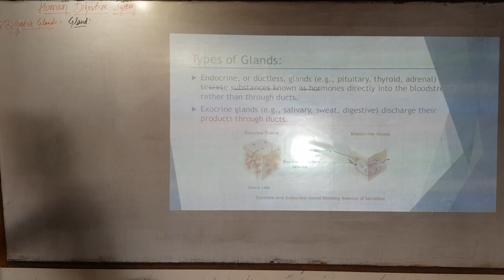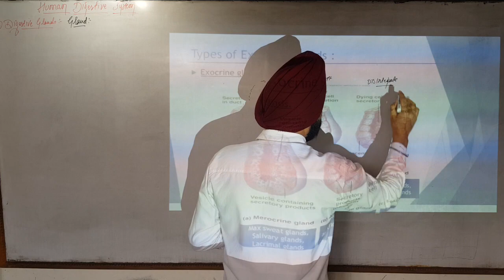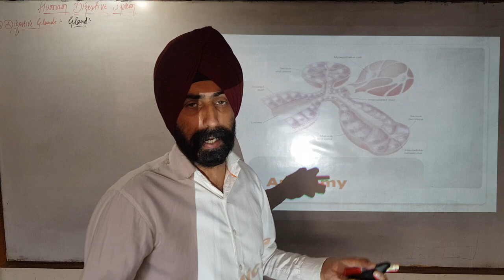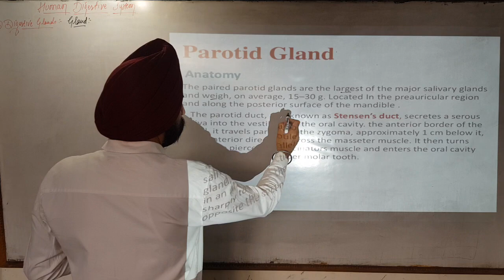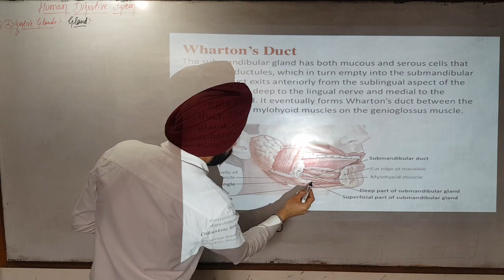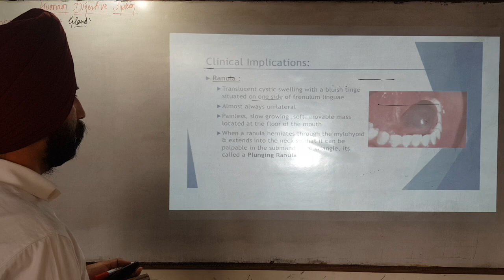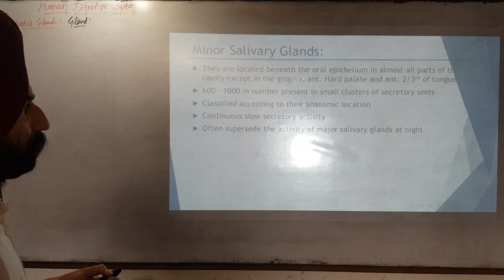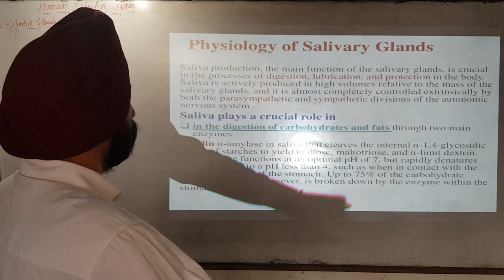Salivary Glands/Anatomy and Physiology of Salivary Glands/Human Digestive System Part-10/Bhopinder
Salivary glands/Anatomy and physiology of Salivary Glands/Human Digestive system-Salivary Glands